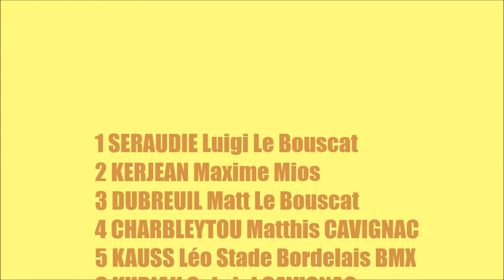Championnat de Gironde 2014, Cavignac 2 Mars 2014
Finale Poussins 1 et moins